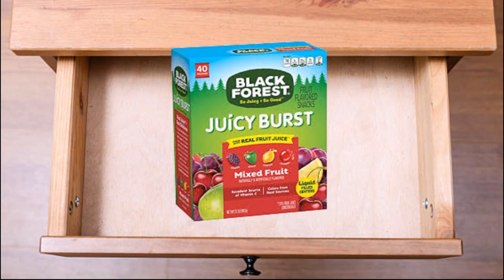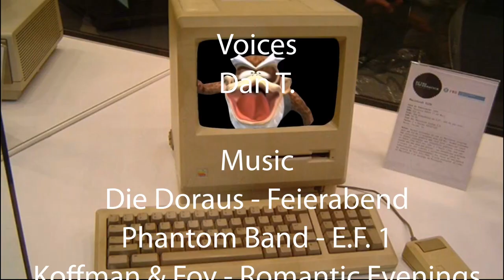DKC S3 Episode 33 - The Beer Slug Episode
Soda slug's cousin, Beer Slug comes for a visit